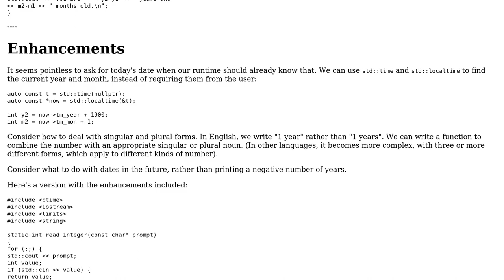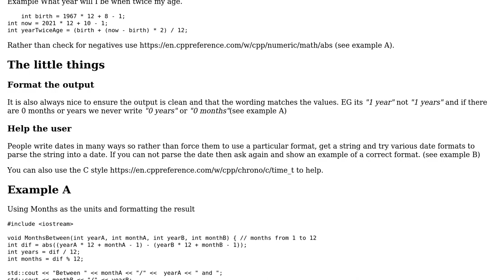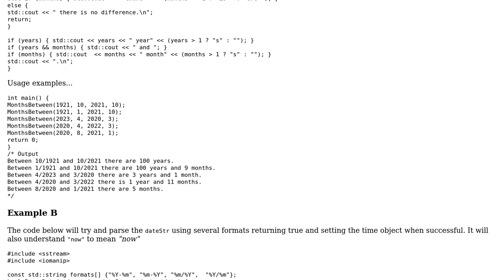Code Review: Year/month difference calculator (2 Solutions!!)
Code Review: Year/month difference calculator

With thanks & praise to God, and with thanks to the many people who have made this project possible! | Content (except music & images) licensed under CC BY-SA | Music | Images & others | With thanks to user Toby Speight user Blindman67 user Ahmed Saleh and the Stack Exchange Network Trademarks are property of their respective owners. You are responsible for your own actions.